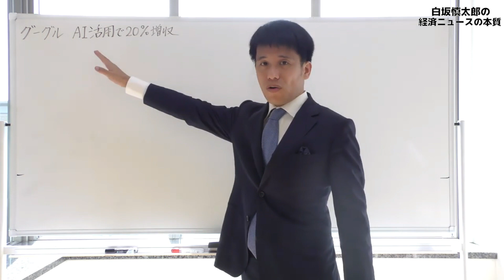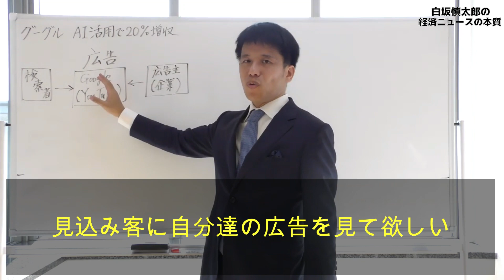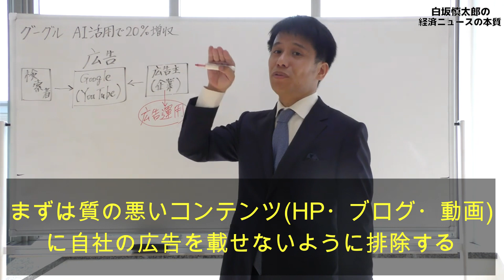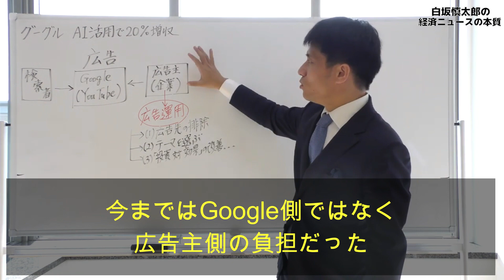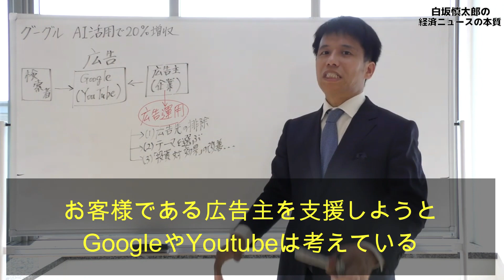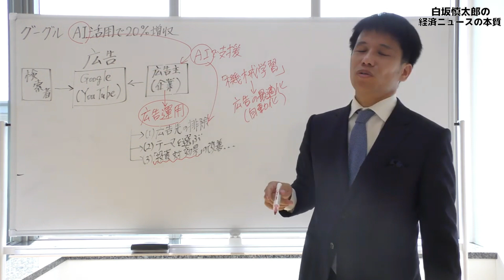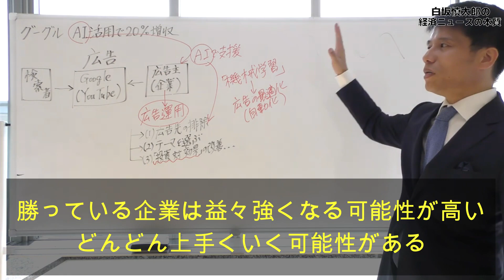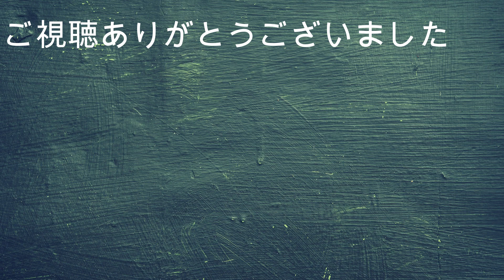Google(グーグル)がAI(人工知能)活用で過去最高の売上。GoogleのAI活用と投資に成功する確率の高い思考法